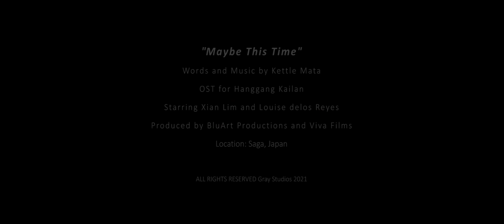"Hanggang Kailan?" (Music Video)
Directed by: Bona Fajardo
Cast: Xian Lim, Louise Delos Reyes
Produced by: BluArt Productions and Viva Films

Movie OST: Maybe This Time
Music & Lyrics: Kettle Mata

Location: Saga, Japan

Gray
Studios # HanggangKailan XianLim Louise Delos Reyes